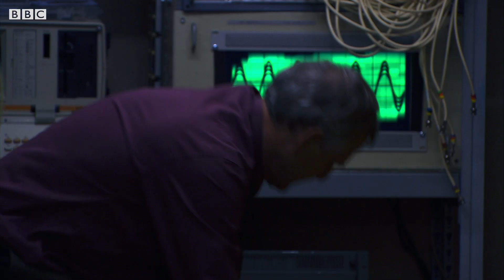Ianto Dies In Jack's Arms | Day Four | Torchwood: Children of Earth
Jack says a heartbreaking goodbye to Ianto as he succumbs to the poison gas.

Welcome to the official Torchwood channel, the Doctor Who spin-off aimed at adult audiences. Join Captain Jack Harkness and his team of alien-hunting, mystery-solving agents of Torchwood - Gwen Cooper, Ianto Jones, Toshiko Sato and Owen Harper - as they face new threats and old enemies that come through the space-time rift of Cardiff.